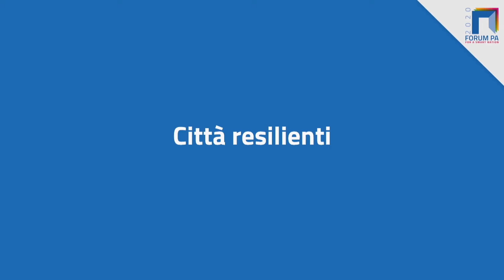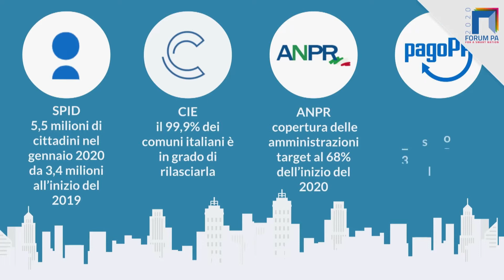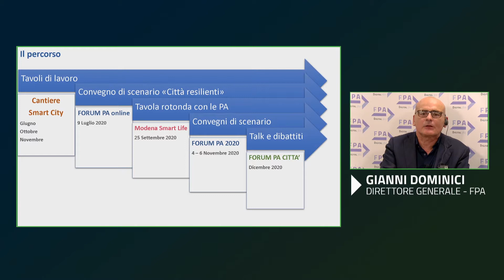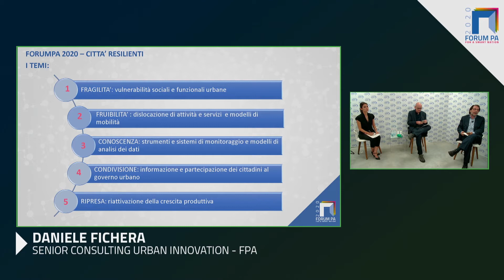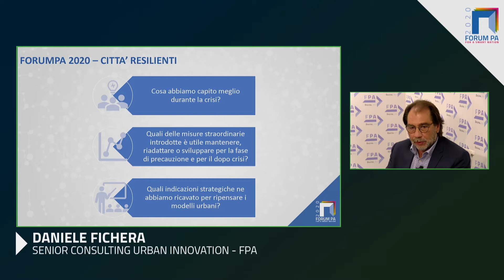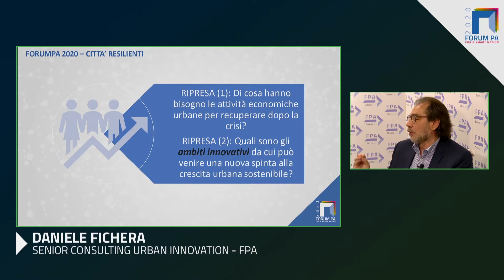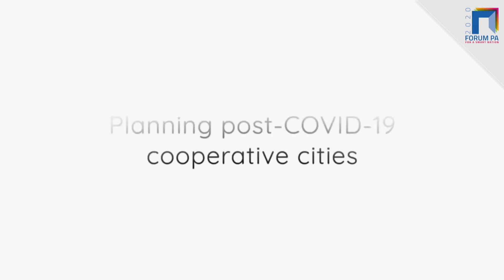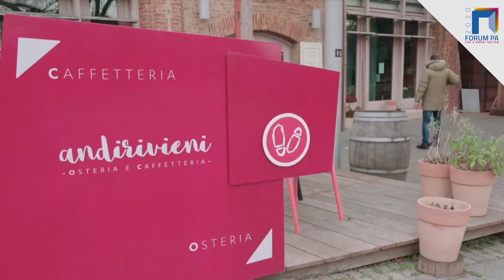Città resilienti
Le città sono l’istituzione di governo più vicina ai cittadini e alle imprese e per questo, che le governa, si trova ad affrontare direttamente sfide sempre più complesse: domande sociali ed economiche, cambiamenti climatici, ed, evidentemente, emergenze sanitarie.

È importante che si diffonda la cultura e la prassi della città resiliente intesa come un modello di governo in grado di gestire risposte sociali, economiche e strutturali per permettere al territorio di sopravvivere, adattandosi alle sfide e alle minacce che provengono dall’ambiente esterno. Un modello improntato alla flessibilità e fondato sulla prevenzione, la formazione e la conoscenza. Al contrario, è difficile parlare di smart cities e di smart communities se non si creano le condizioni per rendere meno vulnerabili e più sicuri i nostri centri urbani, se singole azioni e interventi non sono coerenti con un modello di intervento condiviso che consideri le città nella loro complessità e nelle diverse dimensioni infrastrutturali, sociali ed economiche.

L’incontro vuole approfondire le diverse dimensioni che rendono una città resiliente: l’infrastruttura tecnologica, il valore della comunità, la Governance dei dati e delle informazioni.